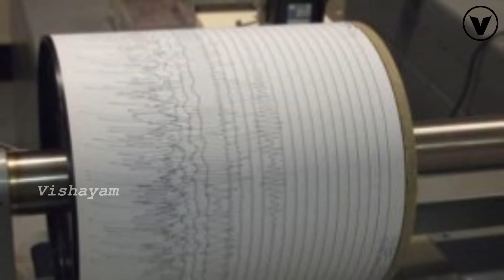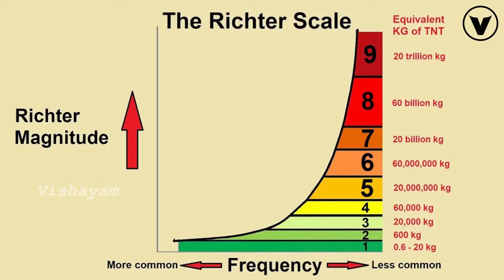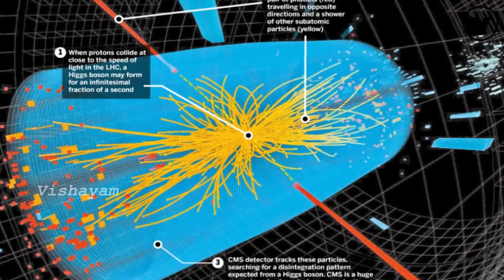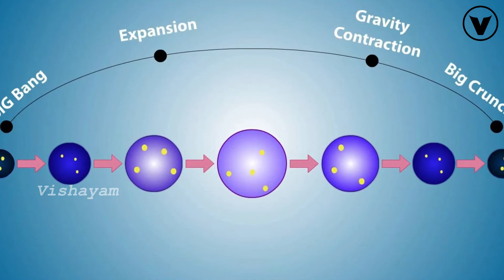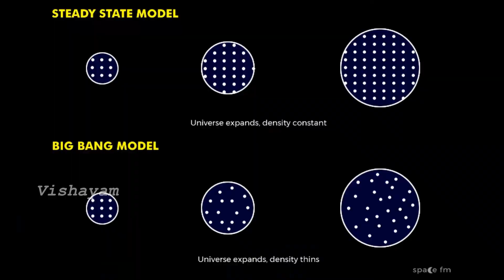7 Interesting facts | Sun | Surge | god particle | space | skin | Richter scale | AskRT70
రామన్‌ ఎఫెక్ట్‌ అంటే ఏమిటి? నిత్య జీవితంలో దాని ఉపయోగాలేమిటి?

రిక్టర్‌ స్కేలు అంటే ఏమిటి? దీనిని ఎలా ఉపయోగిస్తారు?.

సన్ డే అంటే ఏమిటి ? , What is Sun Day ?

What is Surge?,ఉప్పెన అంటే ఏమిటి?

కొన్నాళ్ల క్రితం శాస్త్రవేత్తలు దైవకణం కనుగొన్నారని విన్నాము. అసలా కణం ఏమిటి?

మొత్తం విశ్వం వయసెంత? ఇప్పటికి ఎన్ని సంవత్సరాలు గడిచాయి? ఇంకా ఎన్ని సంవత్సరాల పాటు ఈ విశ్వం ఉంటుంది?

శరీరము లో అతి పెద్ద అంగమేది ?.